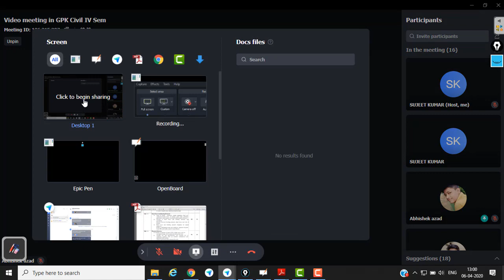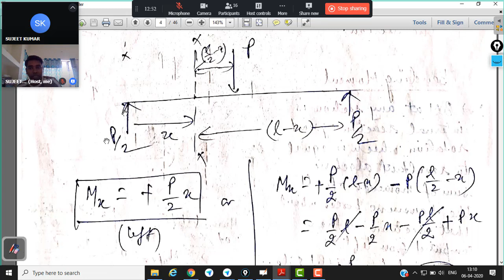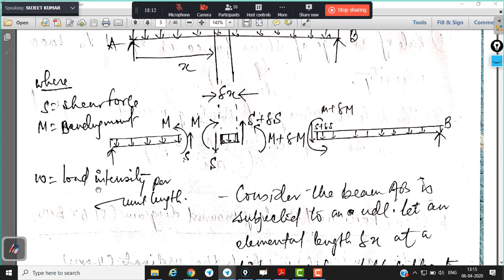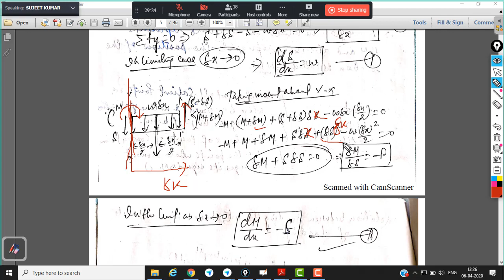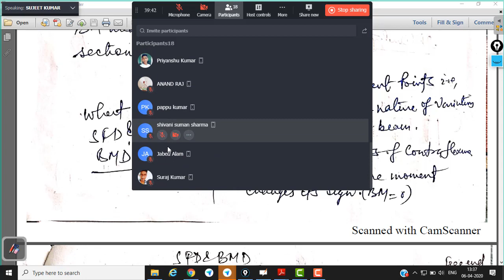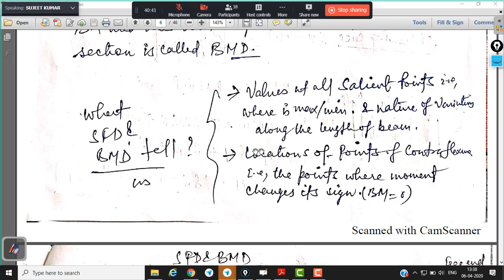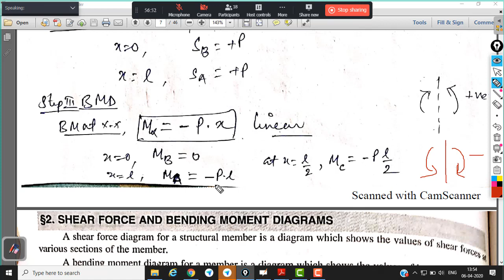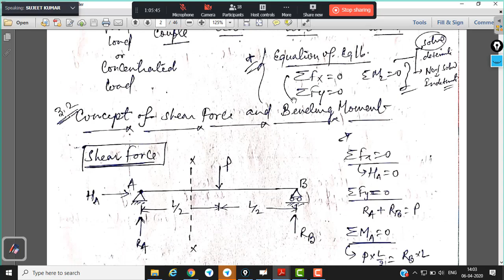MOS L-06 Unit- 3 Topic - Relation between B.M, S.F & load and SFD & BMD of loaded Cantilever Beam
Online Class Video of Mechanics of Structures Unit 3- SFD & BMD, Lecture Topic - Relation between B.M, S.F & rate of load and SFD & BMD of loaded Cantilever Beam for Diploma IV Semester Civil Engineering Students of Govt. Polytechnic, Katihar.